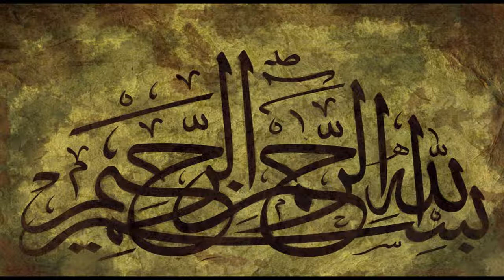سورة المنافقون كاملة - الشيخ احمد العجمي - جودة عالية